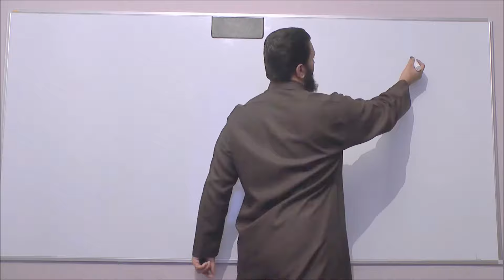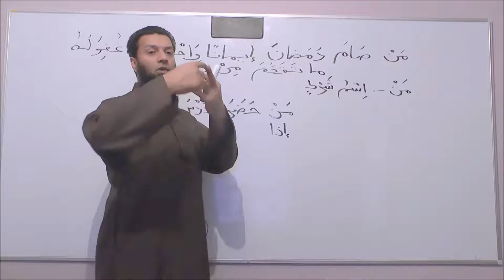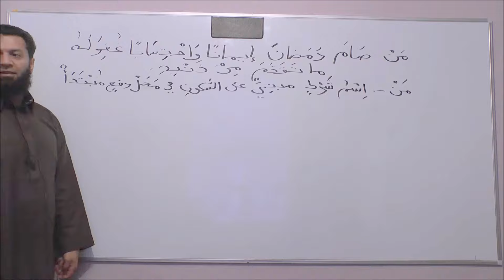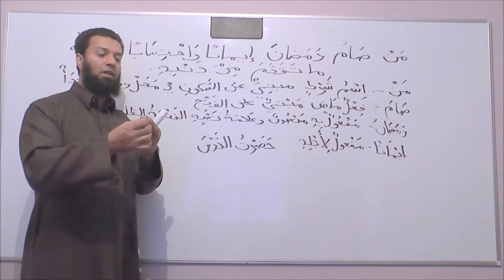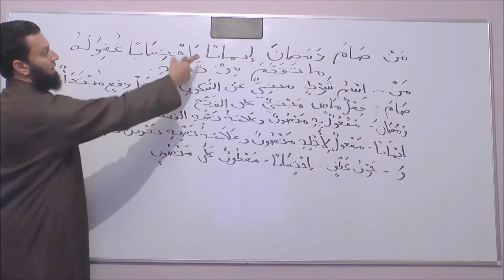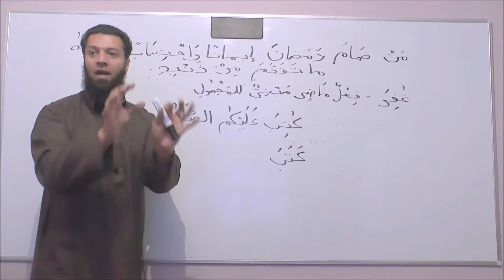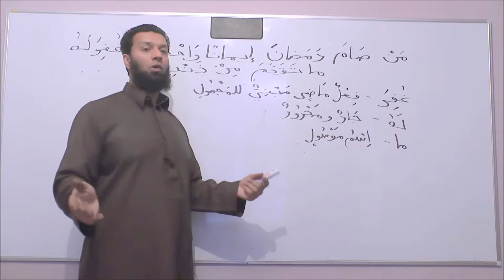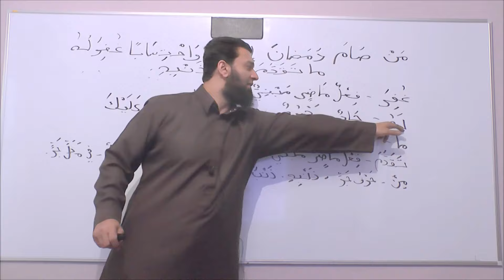Arabic Grammar For All - "Whoever fasts Ramadan..." - Abu Sulaymaan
A grammatical analysis of the narration of the Prophet (صلى الله عليه وسلم): Whoever fasts Ramadan [in a state of] Imaan and Ihtisaab, his previous sins will be forgiven.

For Android:
Arabic Grammar For All: